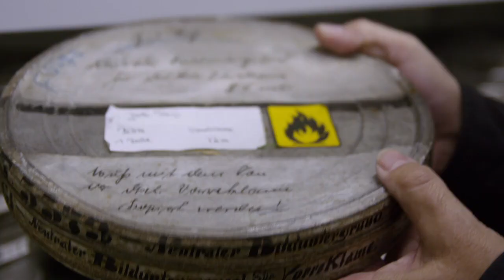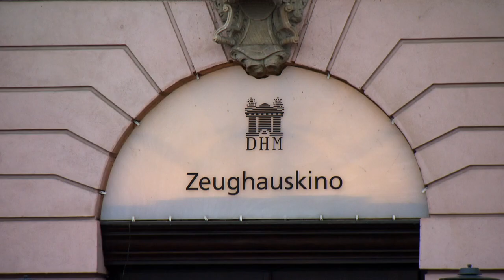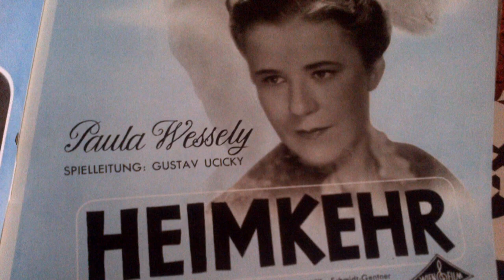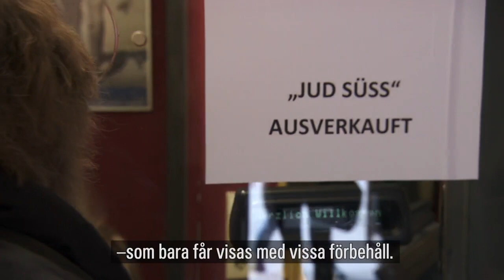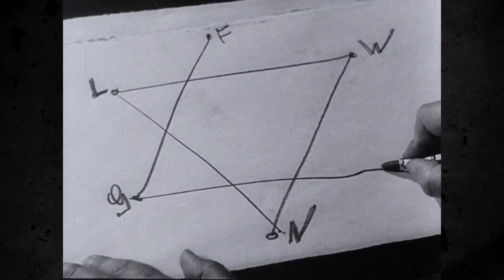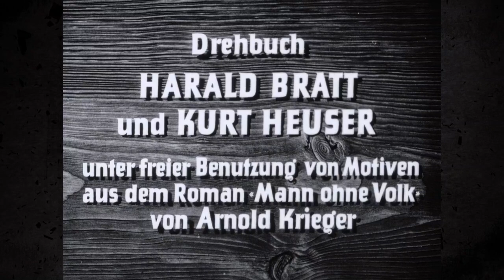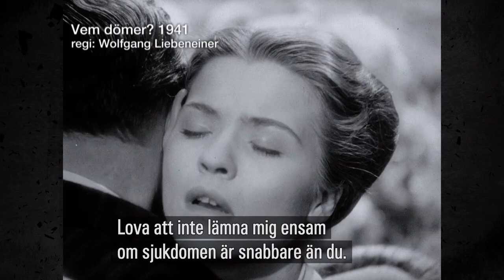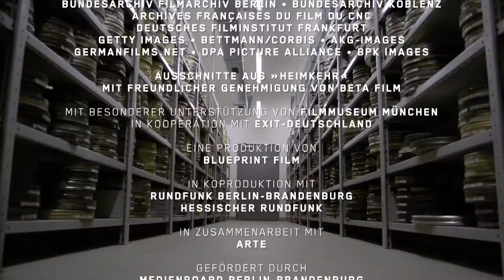SVT Dokumentär - Film som propaganda i Nazityskland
K-Special. Handlar om kontroversiella spelfilmer från Nazityskland som användes för att sprida nazistisk propaganda under 30-40 talet.